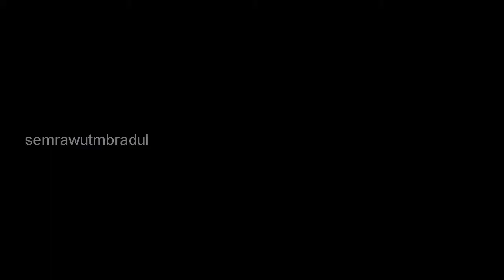Excavator Kobelco Loading Rocks to Dump Truck